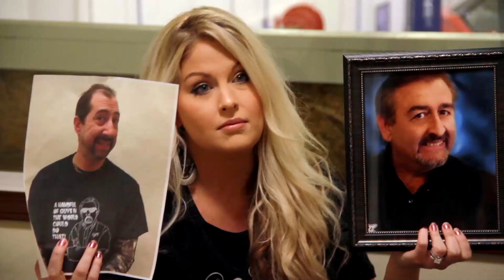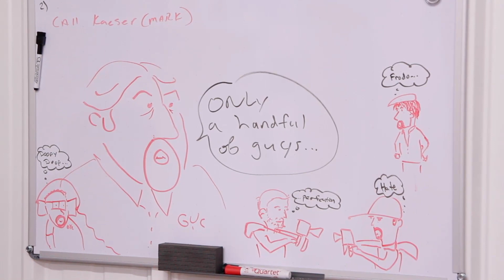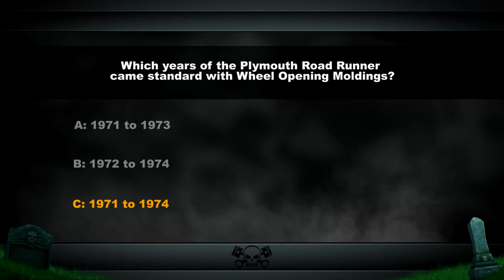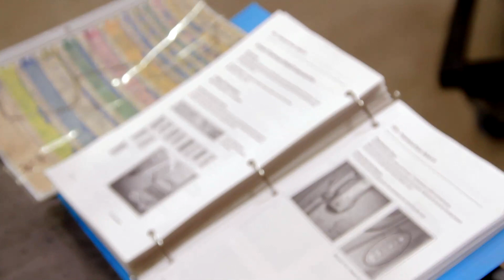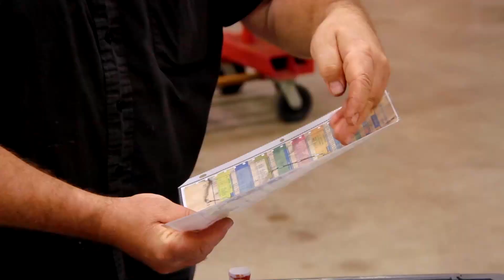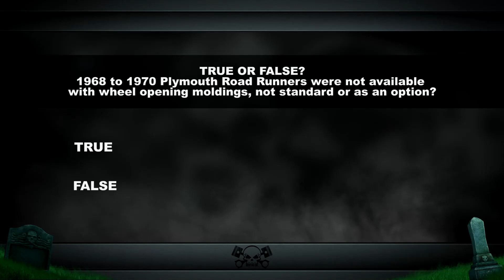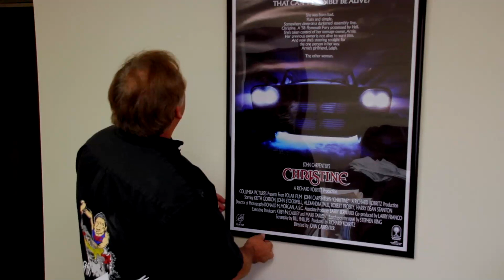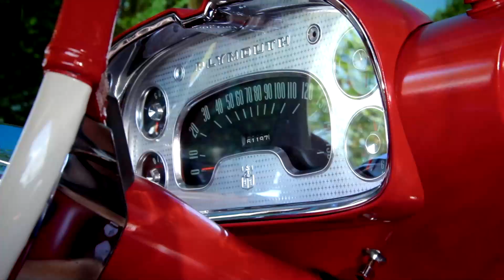PURE EVIL: A REAL CHRISTINE SHOWS UP TO SCARE THE GHOULS!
This car was actually built from leftover parts from the original movie cars. Poor Royal will never be the same!